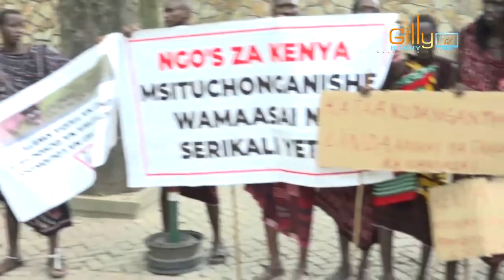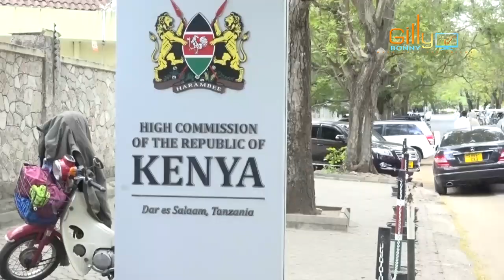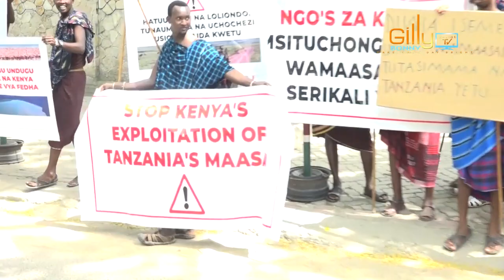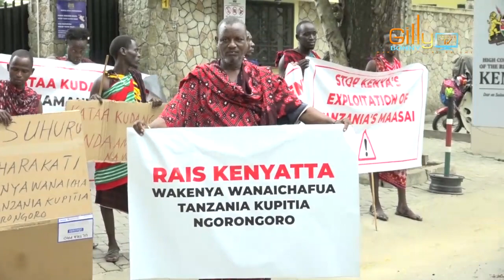Sakata la Ngorongoro: Wamasai watoa tamko baada ya kuandamana hadi ubalozi wa Kenya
WAMAASAI KUTOKA MAENEO MBALIMBALI WAMEFANYA MAANDAMANO YA AMANI HADI UBALOZI WA KENYA TANZANIA, ULIOPO OYSTERBAY JIJINI DAR ES SALAAM LEO JUNI 17, 2022 KUIOMBA SERIKALI YA KENYA IINGILIE KATI UPOTOSHAJI UNAOFANYWA NA ASASI ZA KIRAIA NA WANAHARAKATI KATIKA ZOEZI LA KUHAMA KWA HIARI LINALOENDELEA KATIKA WILAYA YA NGORONGORO PAMOJA NA TARAFA YA LOLIONDO.